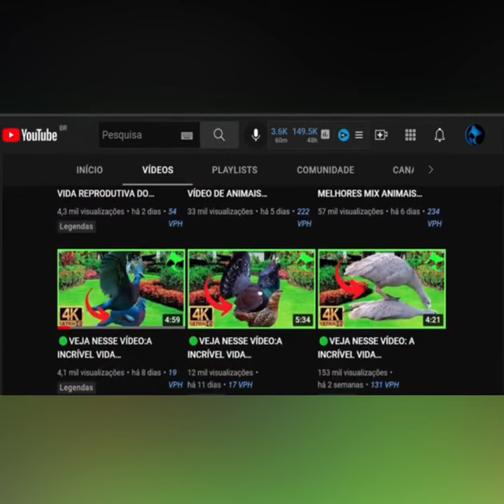💥VEJA NESSE VÍDEO: MABECO